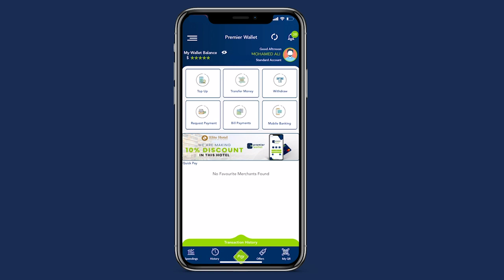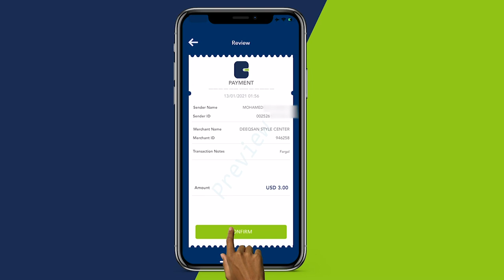Xarunta cusub ee shirkada Samsung kuna shaqeyneesa hab casri ah oo laga daah furay Muqdisho.